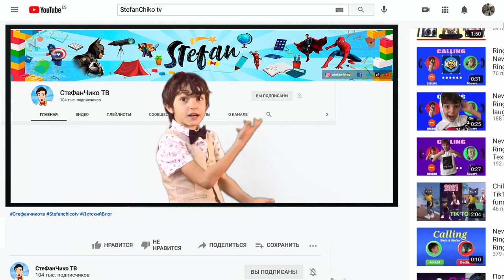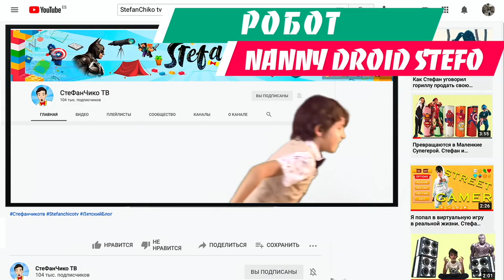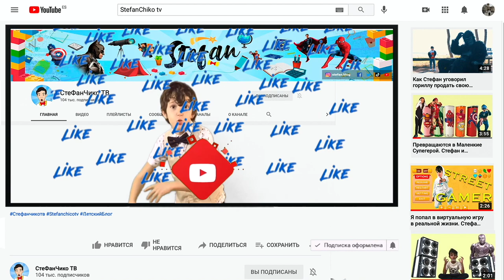Стефан и праздник на его детском канале. Развлекательное видео для детей от Стефанчико тв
Стефан и праздник на его детском канале. Развлекательное видео, детский канал Стефанчико тв. Kids video tv Влог развлечения для детей, детский влог для Маленьких блогеров kids video stefan stories. новое видео Стефан и горилла, Стефан и Настя, Стефан и Ивана, Стефан и папа.